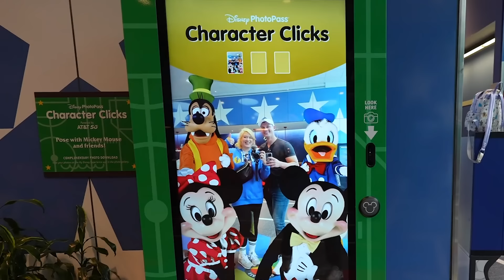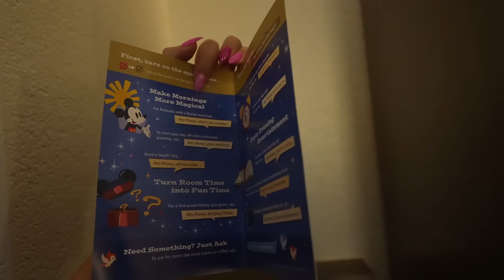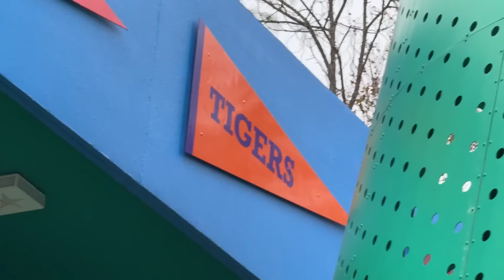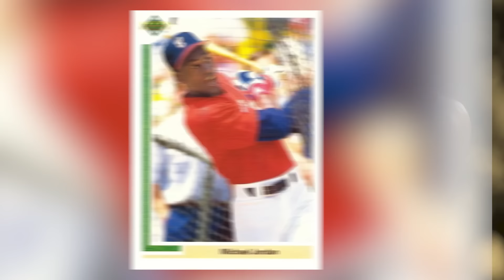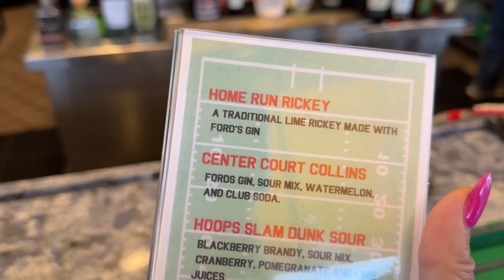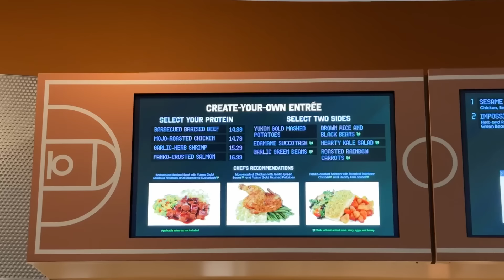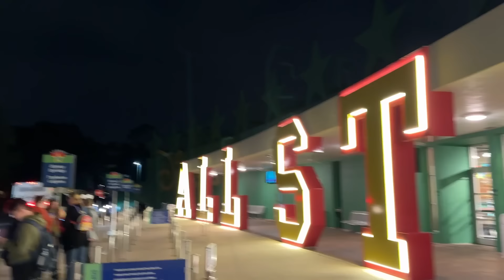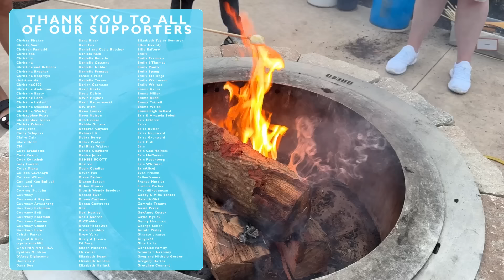Disney World's CHEAPEST Hotels: All-Star Sports Staycation | Room Tour, Food Reviews, Resort Tour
We're back with another Walt Disney World staycation! This time Molly & Alan are headed to one of Disney's Value Resorts: All-Star Sports.  This may be one of Disney's least expensive resorts, but is it a slam dunk?! From the renovated rooms to the larger than life set pieces, we're showing you around this hotel to see if this is somewhere you should stay on your next trip!